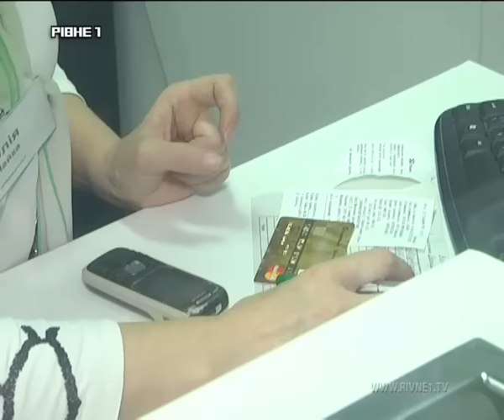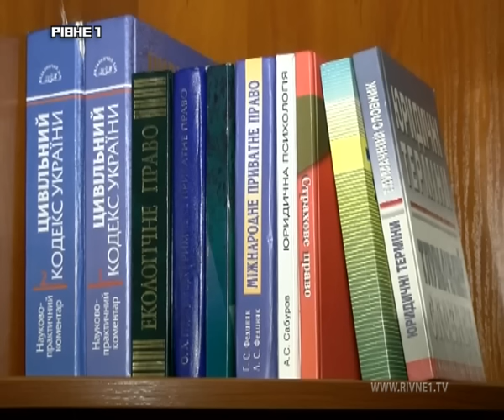У Рівному українська співачка стала жертвою шахраїв